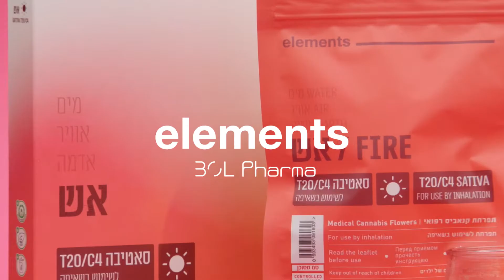סדרת אלמנטס מבית בול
בואו להכיר לעומק את כל הזנים בסדרה:
אש